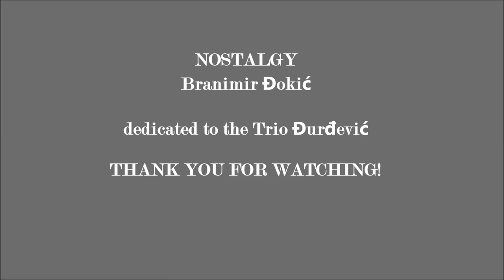Branimir Đokić: Nostalgy (for clarinet, guitar and accordion)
Instrumental piece for clarinet, guitar and accordion